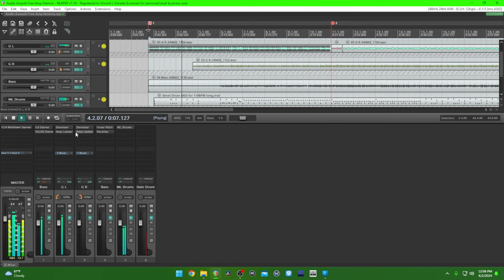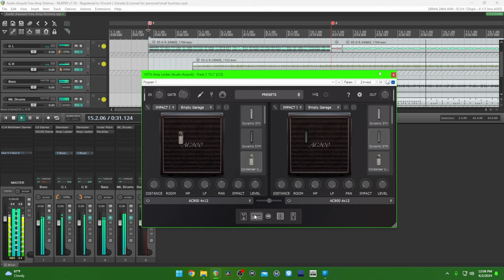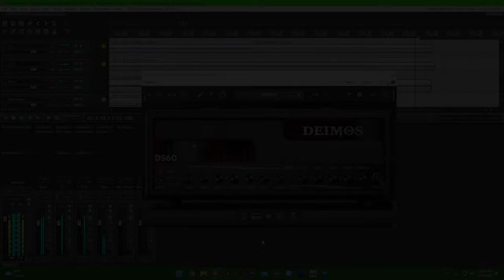Audio Assault FREE Hi Gain Monster Deimos@DevinJamesMetal @audioassaultofficial@SeacowCabs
Welcome to Pirate Studios, Here we perform cover songs and original songs, and check out cool recording related gear.
Our goal is to grow into a successful media company where we can fund efforts to heal those suffering with mental health, homelessness, and drug abuse, with the power of Jesus Christ. Please help us help others and together we can save so many who are lost.